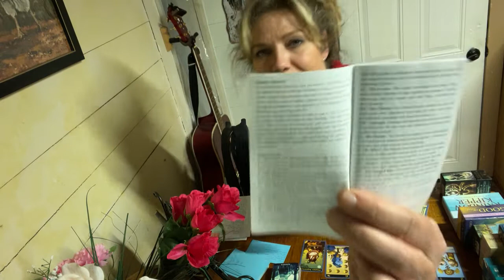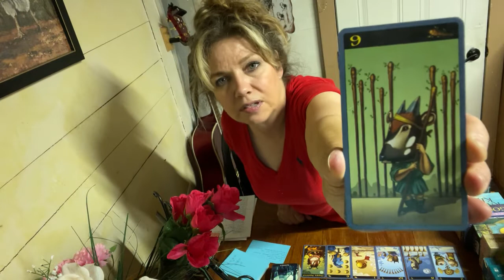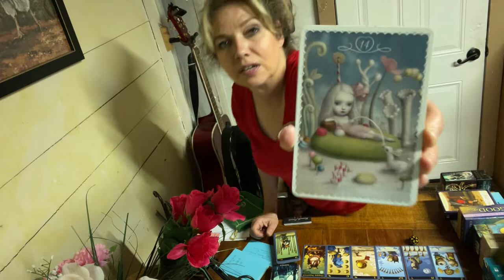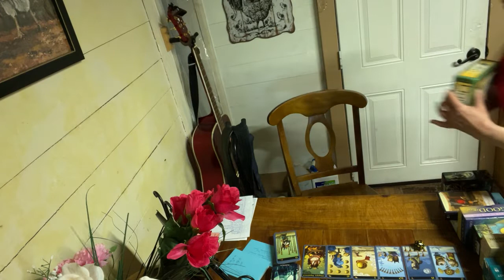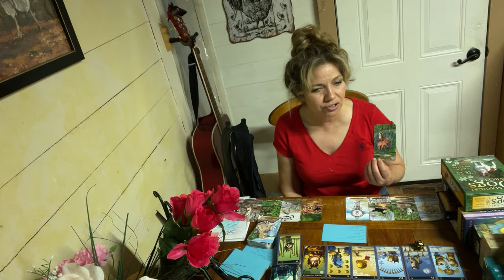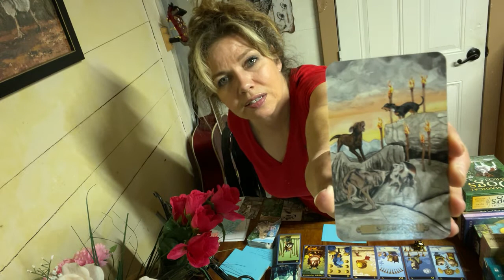Leo! Wow! Finally! Making It Right! Love Tarot Reading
Steampunk Tarot